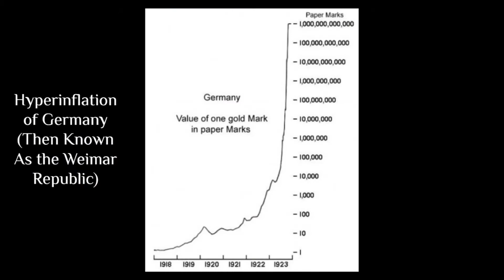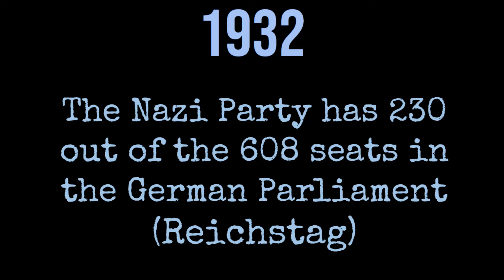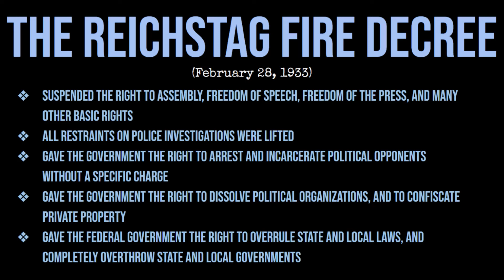The Nazi Rise to Power (The Reichstag Fire) In Under 128 Seconds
Nazis suck. Here's a brief history of how they took over Germany, with emphasis on the Reichstag Fire. These videos are always the hardest to do, as there are so many details and side stories to fit into one video. I could do an entire video on the Weimar Republic, 1924, Hitler's court case, Mein Kampf, the list goes on. As always, do more research about anything you want more facts on. Here's a little more detail:

- Hitler became the Chancellor of Germany just four weeks before the fire.

- Hitler was reluctantly appointed by Paul von Hindenburg, due to the economic situation of Germany.

- There was a man arrested and tried for the Reichstag Fire, and he did have ties to the Communist Party, but its theorized that he was planted by the Nazis.

- The Reichstag Fire Decree was created through the use of emergency constitutional powers

- The communist party made up a substantial amount of the Reichstag
~ 75 Seats in Parliament

Aima Zahid - Best sad music background music (no copyright)